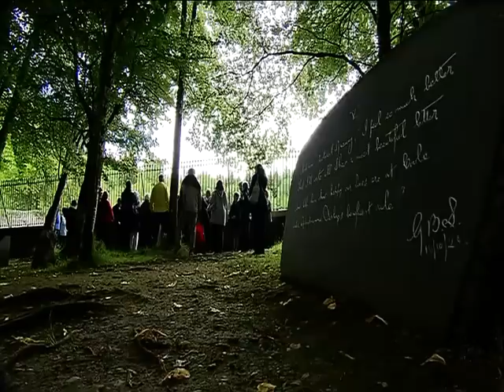Week of Welcomes 2011 Overview